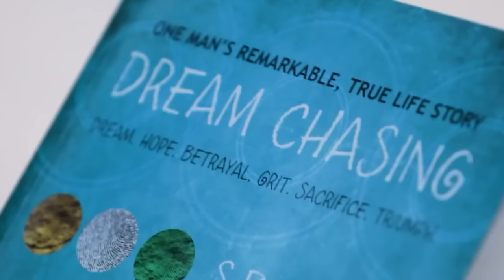DECODING VOICES E01 | Mimicry Breakdown ft. @YashrajMukhateOfficial @ChandniBhabhda | Aalia Bhatt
Which is your favourite part here?

0:00 Intro
0:29 Decoding Aalia Bhatt's Voice
3:36 Decoding Gangubai's Character
6:30 Bass Voice Practice
7:20 Chetan Shashital's Genius
8:24 Irrfan Khan's Voice
9:00 Neelesh Misra's Voice
9:40 Ananya Pandey's Voice
10:49 Bhumika's Voice
11:47 Daya Ben's Voice
12:45 Varun Dhawan's Voice
13:18 Importance Of Music
13:27 Zakir Khan's Rhythm
15:17 Javed Akhtar's Rhythm
15:57 Traffic Sounds
16:57 Importance Of Rhythm
17:54 Importance Of Music
18:46 Breathing Like Aalia Bhatt
19:20 Kartik Aaryan's Voice
20:56 Ananya's Voice Practice
21:32 Outro